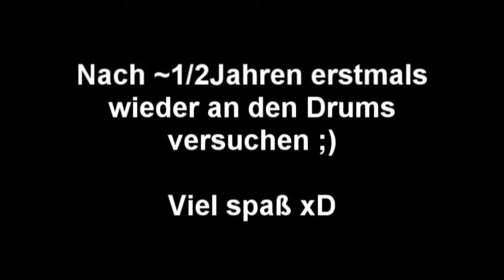Drumming after 6 months abstinence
jop, die toms sind nicht gestimmt :x